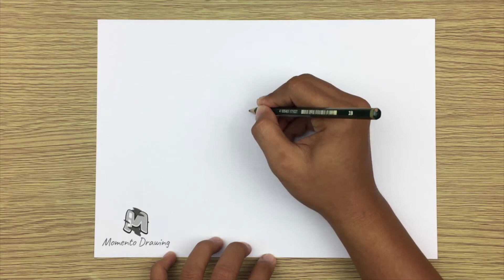How to Draw Bowling Ball Easy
➜ Learn How to Draw Bowling Ball EASY Step by Step Way while having fun and building skills and confidence.